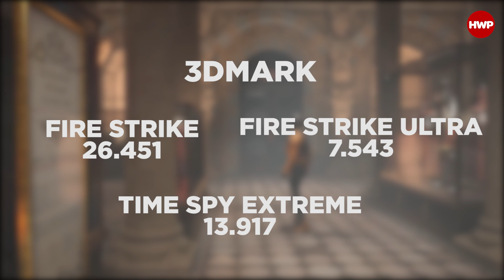En mantıklı RTX 30 üyesi! | ROG Strix GeForce RTX 3060 Ti incelemesi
ROG Strix GeForce RTX 3060 Ti incelemesi ile karşınızdayız. RTX 30 serisinin fiyat/performans odaklısı ve en mantıklı tercihi olan modeline göz atıyoruz.

İyi seyirler...